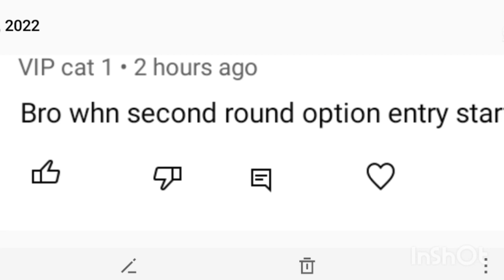firstround kcet kcet_updates kea kea_updates kcet2022 kcetcounselling optionentry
keacounselling 2021
kcetcounselling 2021